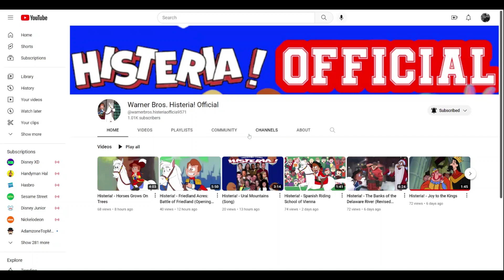What Do You Think About Youtube Channel Banners for Warner Bros. Histeria! Official?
Is it really good?